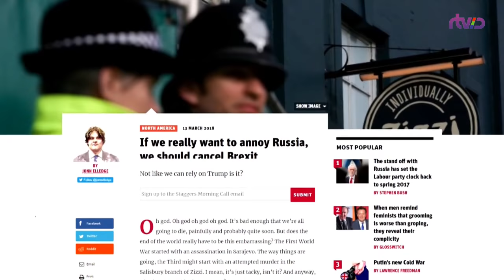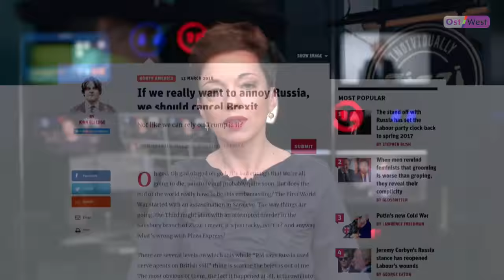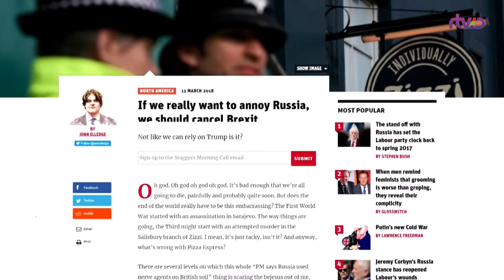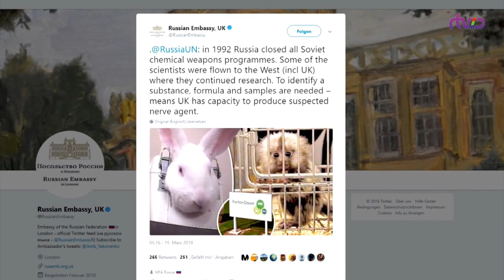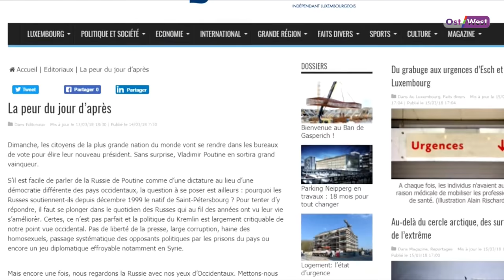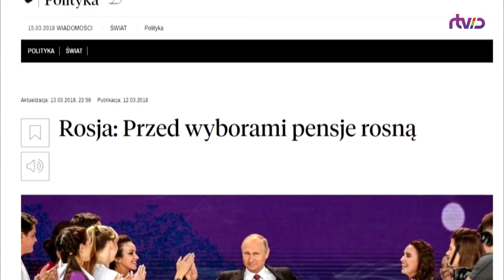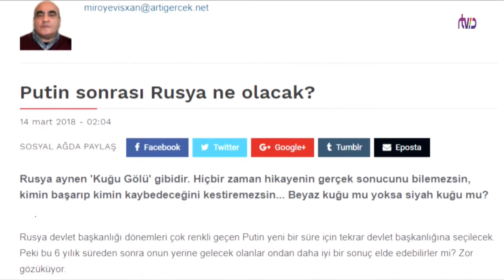Новости на OstWest. 15.03.18 "Россия должна отойти и заткнуться..."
Реакции на политическую ситуацию в Англии: “Боже, если это Третья Мировая или конец света,  то почему это наступает так постыдно? ."
Реакции на политическую ситуацию в Америке: США расширило санкции против России, но это не из-за отравления в Британии.
Реакции на политическую ситуация в Россию, и в Берлине.